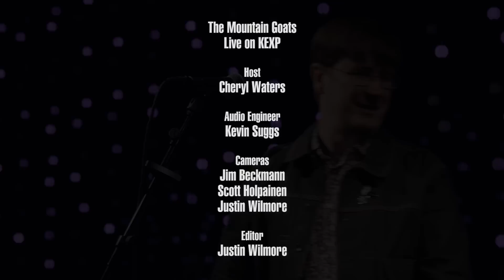The Mountain Goats - Full Performance (Live on KEXP)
presents The Mountain Goats performing live in the KEXP studio. Recorded June 6, 2017.

Songs:
Blood Capsules
Andrew Eldrich Is Moving Back To Leeds
Shelved
San Bernardino

Host: Cheryl Waters
Audio Engineer: Kevin Suggs
Cameras: Jim Beckmann, Scott Holpainen & Justin Wilmore
Editor: Justin Wilmore